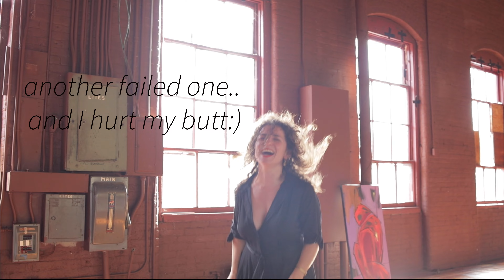Tatev - One year anniversary of ZARA : behind the scenes of "Dreamers Strive" and "Spring Dreams"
👋  Hi Everyone! My name is Tatev.
I'm a multidisciplinary artist whose work and vision are inspired by people, the Nature of sound, sciences, languages, a wide variety of music genres, dance, poetry, ecology and psychology.
I am an Armenian-New Yorker with an unconventional approach that utilize the senses as well as language, dance, oral tradition and simple daily acts like cooking as integral parts of expanding the mind through acceptance, understanding and reasoning which in turn lead to alleviating individual and universal suffering.

Amazon Music

ZARA was recorded at Conveyor Recording Studio in Brooklyn in collaboration with One Man Army Records and TatevSound.

Recording Engineer: Andrew Sheron
Mixing:  Phil Painson
Mastering: Mike Fossenkemper
Album art: Sona Yeghiazaryan
Album design: KJ Zeitlian

Dreamers Strive
Written by Campbell Charshee and Tatev

Director : Crystal Arnette
Co-Director and Artist : Sona Yeghiazaryan
Executive Producer : Tatev
Vocals: Tatev
Keys: Campbell Charshee
Drums: Jarrett Walser
Flute & Sax : Eric Neveloff
Bass : Adrian Moring
Production Assistant: Sean Morris
Mixed by Phil Painson at One Man Army Records
Mastered by Mike Fossenkemper at Turtle Tone Mastering
Produced by Tatev Sound

Director & Editor Kira Bursky
Cinematographer Robert Gowan
Production Coordinator Jessica Wood
Production Company All Around Artsy
Technical Team Lead Michael Wood
Mural Artist Rachel Norsworthy
Production Assistants Janice Onanian McMahon, Sean Morris, Rachel Clark & Karl Madden

Cast
Amanda Johnson on Flute
Jessica, Michael, Ki, Asa, Mae & Rose Wood, Janice Onanian McMahon, Sean Morris, Rachel Clark & Karl Madden
Tatev is a film composer, a producer, a pianist, an educator, a translator who speaks four languages and a vocalist who does not categorize her views, faith and work in any particular genre, discipline, religious or political ideology.